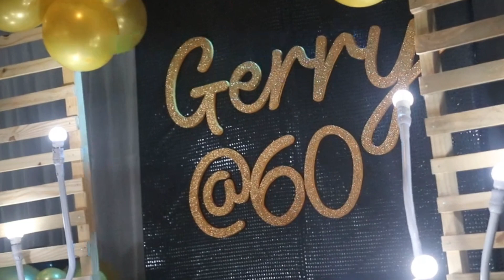Sir Gerry @ 60 - onclix photography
surprise birthday celebration